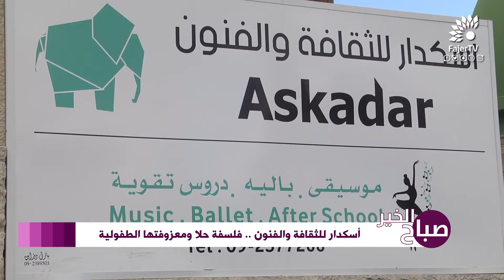أسكدار للثقافة والفنون .. فلسفة حلا ومعزوفتها الطفولية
تلفزيون الفجر الجديد 15/12/2017 | أسكدار للثقافة والفنون .. فلسفة حلا ومعزوفتها الطفولية
تقرير: رهام أبو حبلة ، تصوير ومونتاج: براء عمر